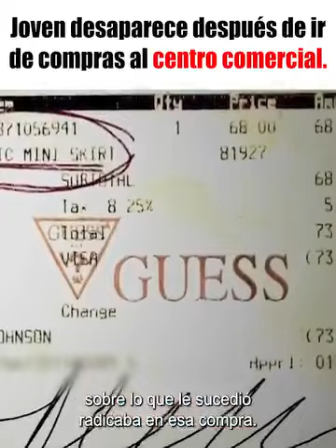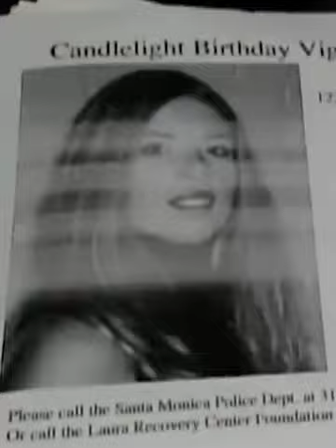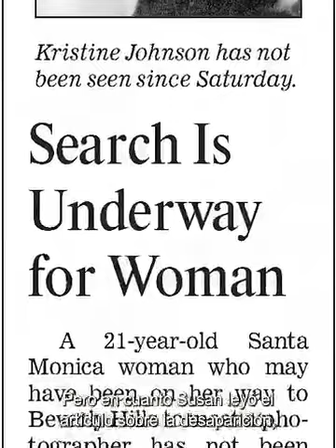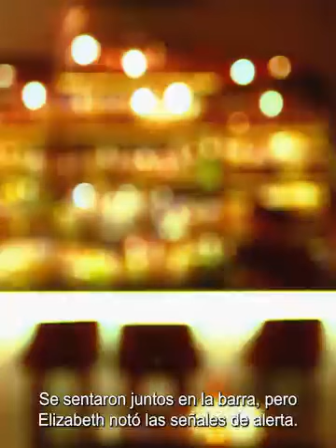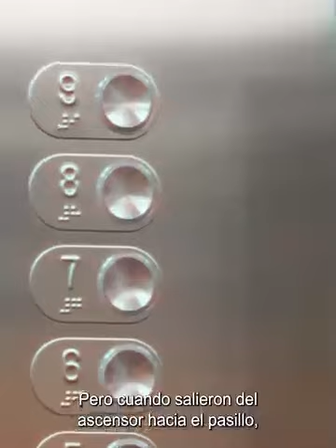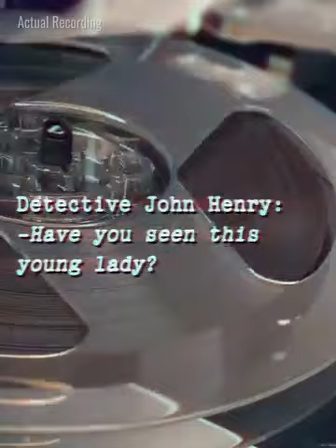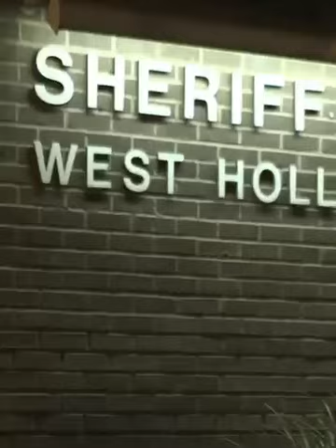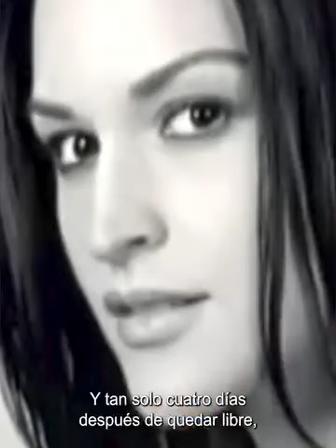EL CASO DE KRISTINE JOHNSON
HOLA GENTE.

Les comparto un reportaje sobre la misteriosa desaparición de Kristine Johnson. Fue a una supuesta audición para ser una "chica Bond", y comenzó su búsqueda.

Espero subir pronto videos propios de casos de investigación criminalística.

ABRAZOS.

NO POSEO LOS DERECHOS DE AUTOR DE ESTE VIDEO.